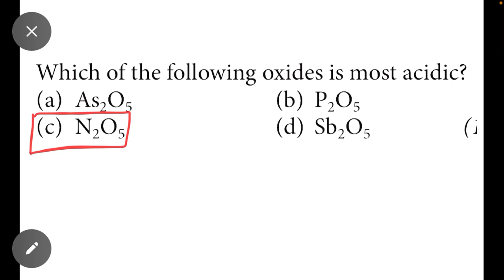Chemistry Important Question